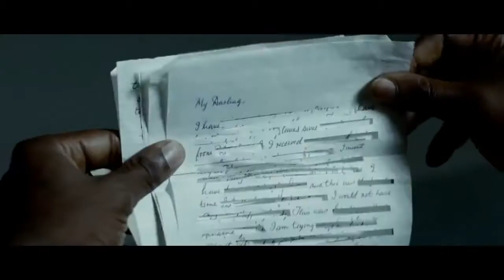Mandela: Long Walk To Freedom Trailer HD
Σκηνοθεσία: Justin Chadwick
Σενάριο: William Nicholson
Ηθοποιοί: Idris Elba, Naomi Harris, Robert Hobbs
Υπόθεση:
Ένα χρονικό γύρω από το ταξίδι ζωής του Nelson Mandela από την παιδική του ηλικία σε ένα αγροτικό χωριό, μέχρι την ανάληψη των καθηκόντων του ως ο πρώτος δημοκρατικά εκλεγμένος Πρόεδρος της Νοτίου Αφρικής.